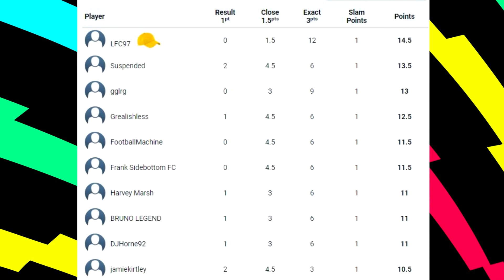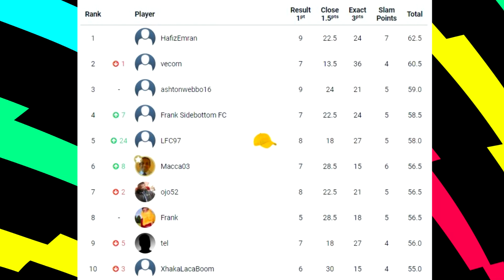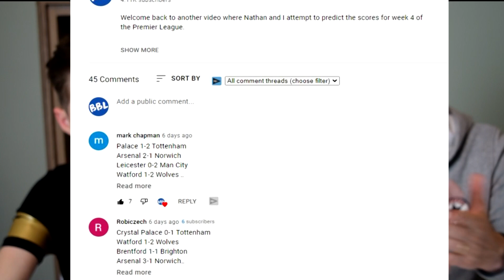Premier League Week 6 Predictions 2021/22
Welcome back to another video where Nathan and I attempt to predict the scores for week 6 of the Premier League.

If you'd like to play along at home then submit your scores on the superbru

Chelsea vs Man City
Man United vs Aston Villa
Everton vs Norwich
Leeds vs West Ham
Leicester vs Burnley
Watford vs Newcastle
Brentford vs Liverpool
Southampton vs Wolves
Arsenal vs Spurs
Crystal Palace vs Brighton